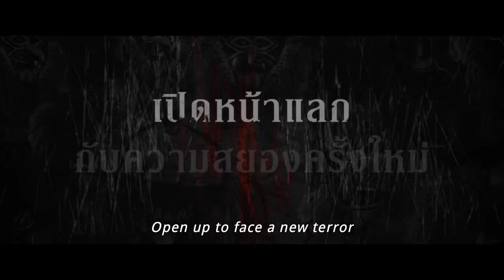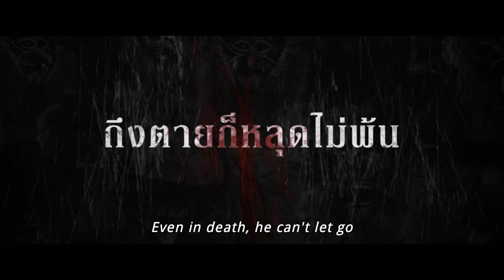พี่นาค 4 (PEENAK 4) - Official Trailer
ตัวอย่างเต็ม พี่นาค 4 (PEENAK 4) | Official Trailer

เปิดหน้าแลกความสยองครั้งใหม่
กับความอาฆาตภายใต้หน้ากากสุดสะพรึง

การกลับมาตาม “สัญญา” ของภาพยนตร์ฮาสยองขวัญใจมหาชน หลังจากผ่านพ้นศึกล้างคำสาปแห่งปฐมบทพี่นาค โทมินจุน (มีน พีรวิชญ์) เซเลบลูกครึ่งไทย-เกาหลี ได้มีโอกาส กลับมาบ้านเกิดในวัยเยาว์ เพื่อช่วยบูรณะโบสถ์เก่าแก่ของวัดประจำชุมชน โดยไม่ลืมควงแขน บอลลูน (เอม วิทวัส) กับ เฟิร์ส (เจมส์ ภูริพรรธน์) ที่ได้รับการอวยยศเป็นผู้จัดการส่วนตัวคุณโทก็มาที่นี่ด้วยเช่นกัน แค่ก้าวแรกที่เดินเข้ามา สัญญาณแห่งความอาฆาตจากผีพี่นาคภายใต้หน้ากากสยอง ก็พุ่งเป้ามาที่คุณโทอย่างจัง คำสัญญาและความเกลียดชังกำลังก่อตัวขึ้นจากความทรงจำในอดีตที่ถูกลืมเลือน

ขณะที่คุณโทโดนตามจองล้างจองผลาญอยู่นั้น ก็ได้เจอ น๊อต (ต้า อธิวัตน์) อดีตเณรเทพแกดเจ็ต แพรรี่ (นนท์ อินทนนท์) แม่ครัวปากแจ๋ว และ โบนัส (มินตัน ทาสกระดาน)เครื่องด่าแห่งหมู่บ้าน จะมาร่วมรับแรงกระแทกแห่งชะตากรรมที่หนีให้พ้นยังไงก่อน

ภายใต้หน้ากากสยอง... ผีพี่นาคตนนี้คือใคร? บาปและกรรมหนักแค่ไหนถึงอยากให้ตายตกไปตามกัน? นี่คือจุดเริ่มต้นของตำนานพี่นาคอีกบท พร้อมจะมาบดขยี้มิตรภาพ อาละวาดมันทุกภพชาติ กระหน่ำความฮาให้ป่าช้ากระเจิง!

"ถ้ากูทำให้มึงกราบกู เพราะศรัทธาไม่ได้...
กูก็จะทำให้มึงกราบกู เพราะความกลัว"

กำกับโดย ไมค์ ภณธฤต
นำแสดงโดย อาทิ เอม-วิทวัส, เจมส์-ภูริพรรธน์, มีน-พีรวิชญ์, ต้า-อธิวัตน์, แปลน- รัฐวิทย์, นนท์-อินทนนท์, มินตัน-มินตรา, กาโตว์-ปัณณวิชญ์, จัสตินเบนเน็ท

เข้าฉาย : 22 กุมภาพันธ์ 2024